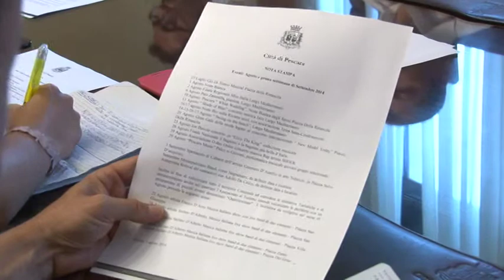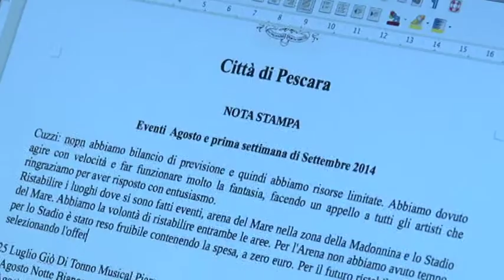Pescara, le manifestazioni di agosto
Presentato questa mattina a Pescara il cartellone degli eventi estivi di agosto. Si punta anche alle periferie. Top secret il nome del big che chiuderà l'estate in città